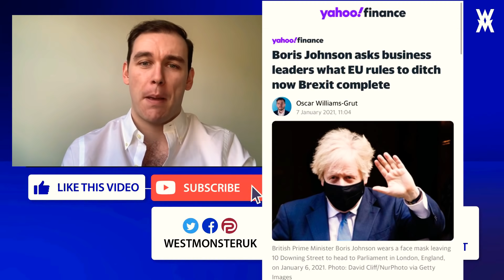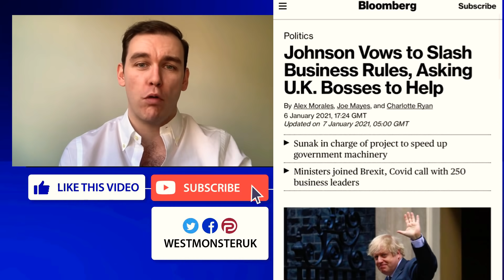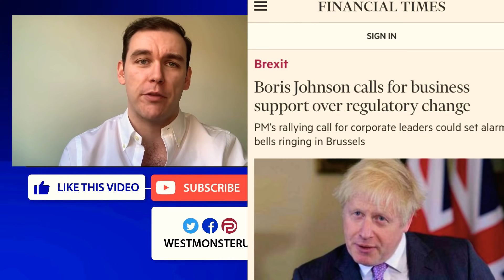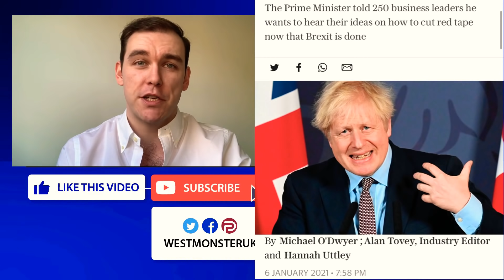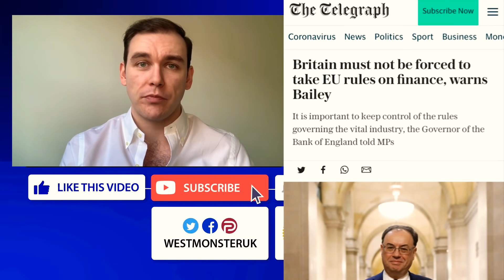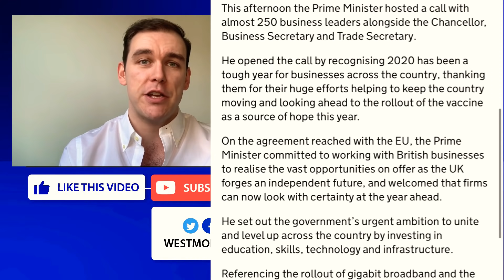Boris To BULLDOZE EU Rules